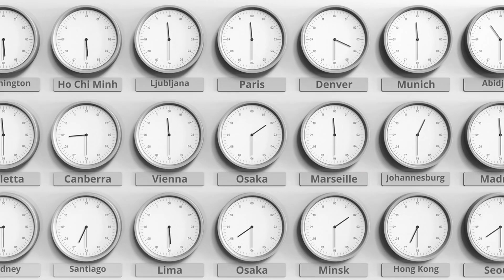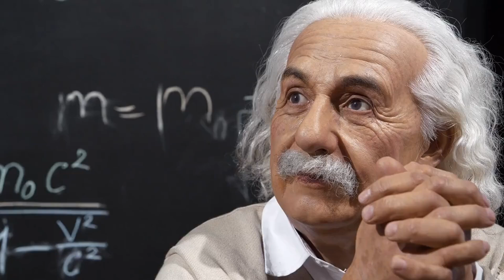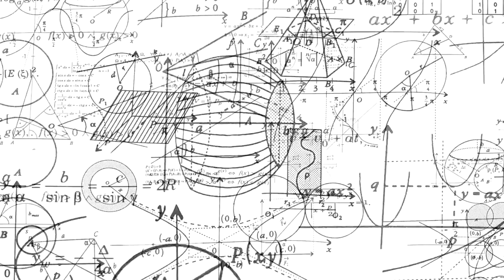5 Myths About Time Dilation You Need to Know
5 Myths About Time Dilation You Need to Stop Believing – time dilation, one of the most mind-bending concepts in physics, is often misunderstood. In this video, we break down the top 5 myths surrounding time dilation and explain the truth behind them. From popular misconceptions about time travel to the nature of time in different gravitational fields, we’ll set the record straight with real scientific facts. Whether you're a science enthusiast or just curious about how time works, this video will give you the clarity you need. We'll also explore how Einstein’s theory of relativity plays a role and how it influences time perception across the universe. Don't miss out on discovering the real facts about time dilation that many people get wrong!

Make sure to watch until the end for a bonus myth you probably didn’t know about!